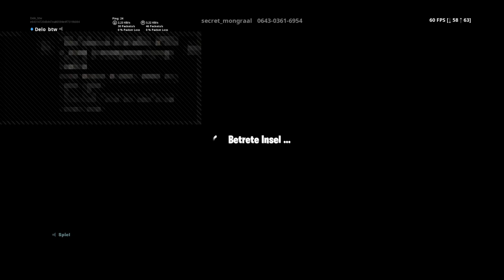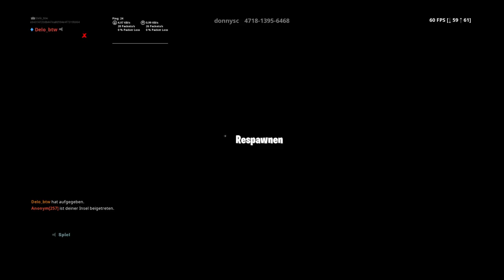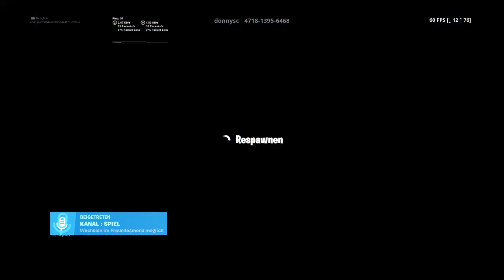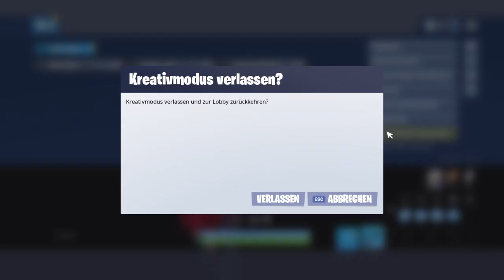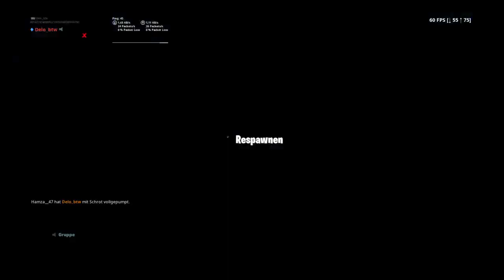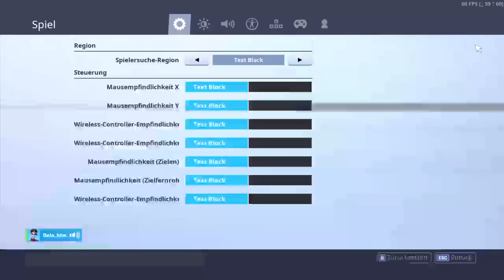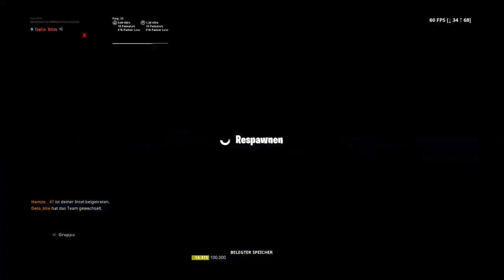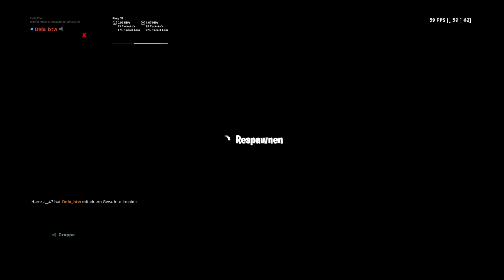Pubs / Maus und Tastatur auf PS4 / Delo_47